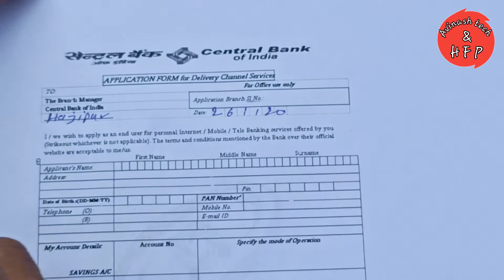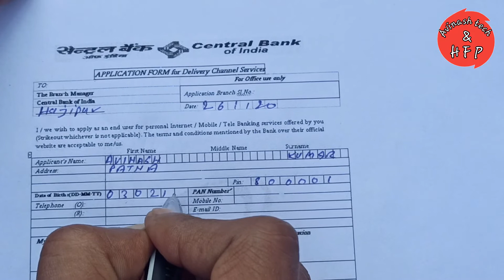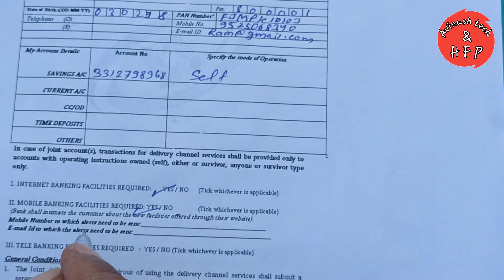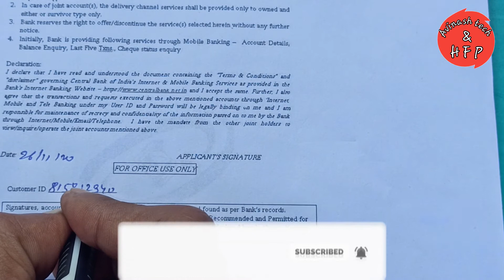Central Bank of india ke net banking form kaise bhare |cbi net banking form fill up|internet Banking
Namaskar Dosto Main
Avinash aaj aapko Central bank of india ke net banking form bharne ke bare me bataunga | cbi net banking form fill up| Avinash tech & HFP